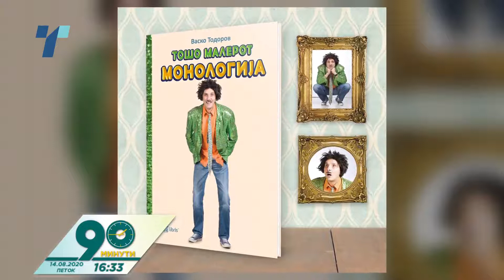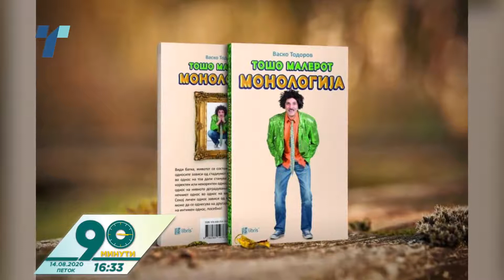90 minuti 14 08 2020